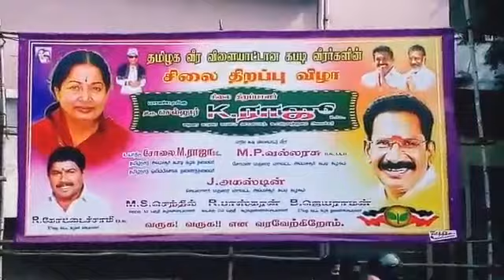கபடி வீரர்களுக்கு முதல் முறையாக மதுரையில் சிலை, கபடி, மதுரை, சிலைகள், kabaddi statue, statues,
ஆசியாவில் முதல் முறையாக கபடி வீரர்களுக்கு மதுரையில் சிலை வைக்கப்பட்டுள்ளது. மாண்புமிகு கூட்டுறவுத் துறை அமைச்சர் திரு செல்லூர் ராஜூ அவர்கள் 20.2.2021 அன்று திறந்து வைத்தார். இங்கு ஆயிரக்கணக்கான மக்கள் மற்றும் கபடி வீரர்கள் பங்கேற்றனர்.  இடம் : மதுரை செல்லூர் பாலம் ஸ்டேசன்      ரோடு